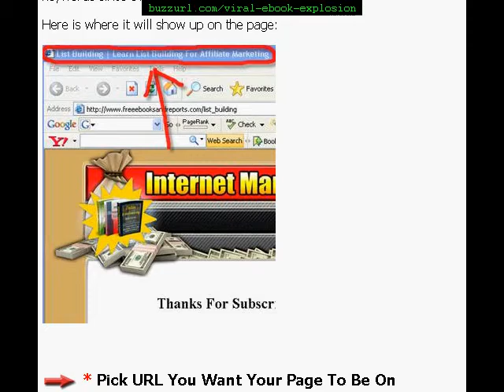Viral Audio Interview Page Setup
Upgrading to the top of the line account gives you access to Interviews that you can use to get people to sign up for your list and then buy the product you are promoting on the backend.